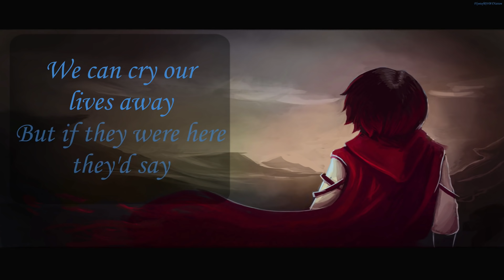Let's Just Live (feat. Casey Lee Williams) by Jeff Williams with Lyrics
Jeff Williams strikes us again with a song that is both inspiring, and makes us sad. I hope you all enjoy!

Lyric Proofreaders: Melodic Cudgel admin, Emerald admin, Nolan admin, Winter admin